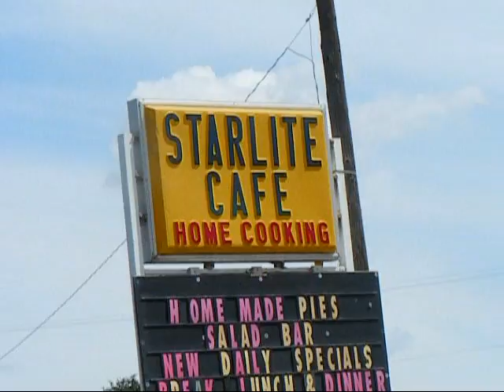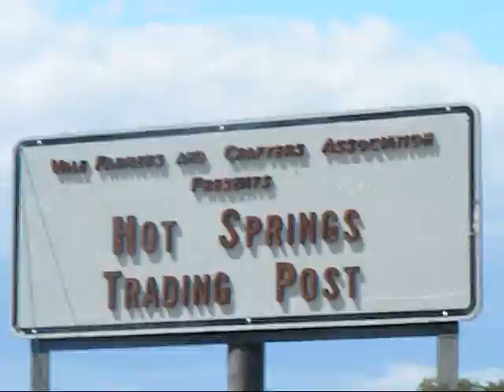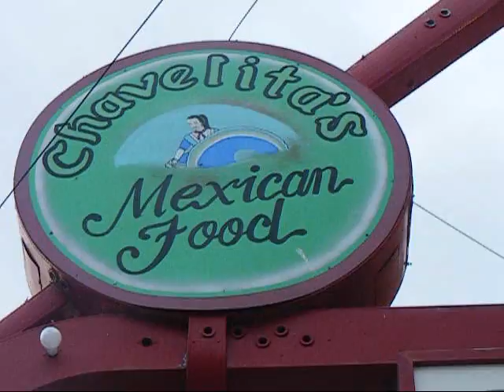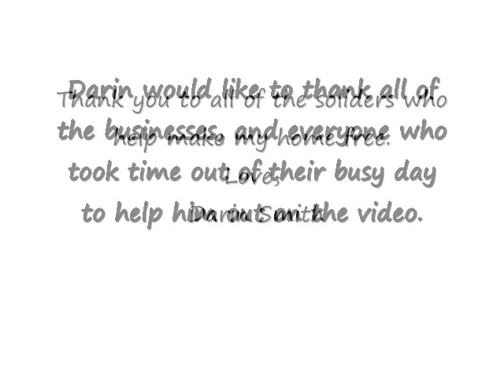My Community,wmv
This was filmed by five year old Darin and was edited by his mom and he.  It was a film project that has become a favorite in his house.  It was a film that he wanted to do for a film fistival "Drexel Foundations Film Fest" in his local area, Vale Oregon. Darin did the filming, he chose the music and the colors for the title page and  ending page, he also was the main editor and said where he wanted each clip, all filming and editing took about four weeks plus to complete, if he felt like he did not have the right clip he would find one or go film one, he was very determend little boy.
Oh by the way Darin has plans to have copies made and sent over sea's.  He already has two over there now, and with the help of family and friends he well suceed.  Hopefully he continues filming, but like I said he was only five at the timeand turned six at the end of Sept.  Please feel free to view all of our videos made for the film fest in the past few years.  Please comment of them as well the kids love to here what others think!